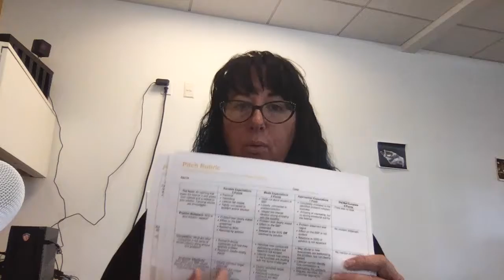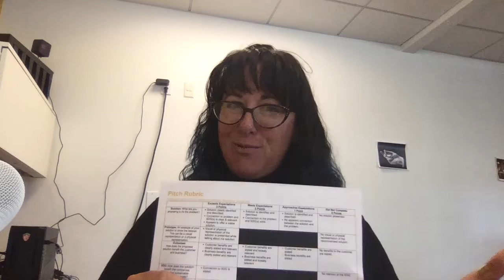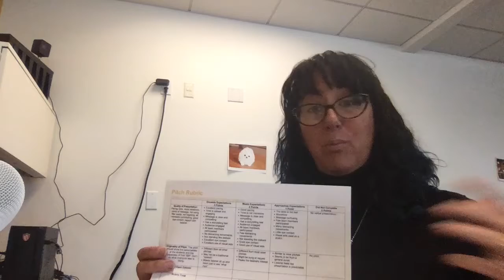2017-18 VIL Showcase Rubric Overview - Judges Version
This video reviews the judge's version of the final showcase rubric. This is the rubric with the bullet points and fewer categories. there are no reflection questions on this rubric.